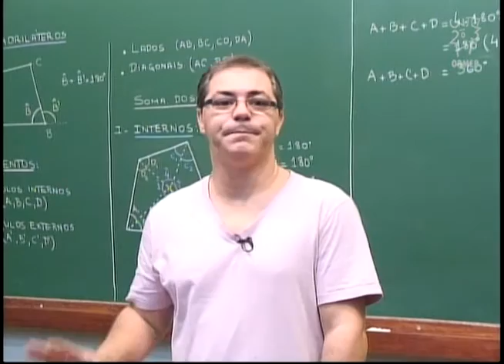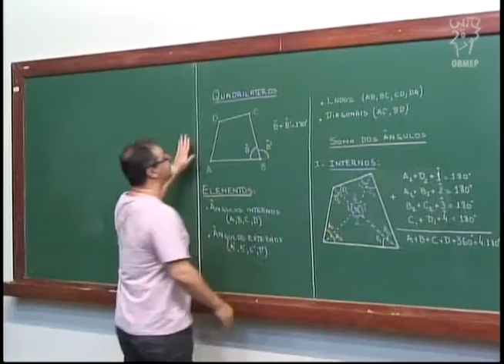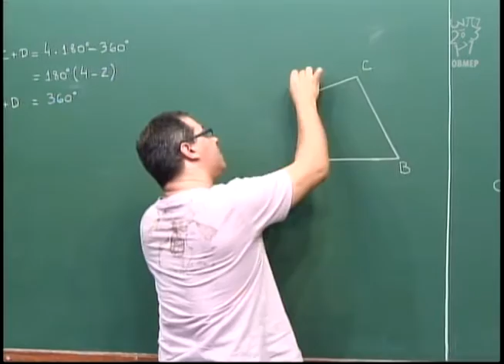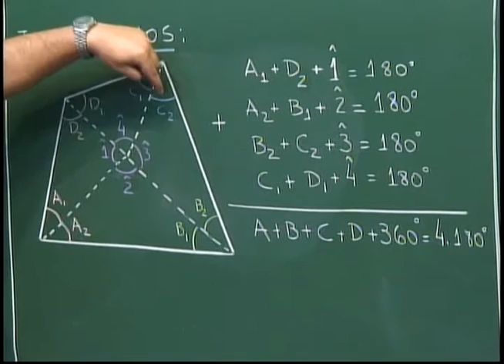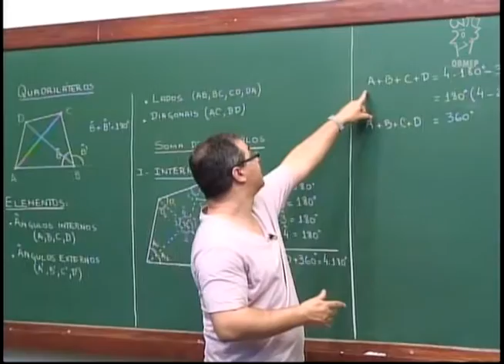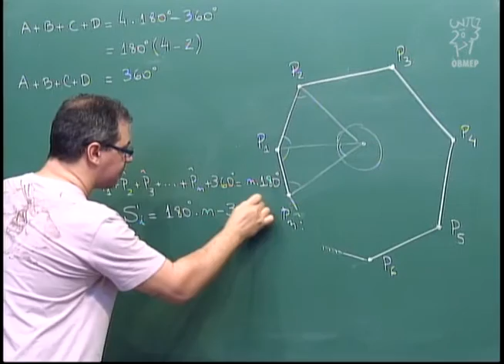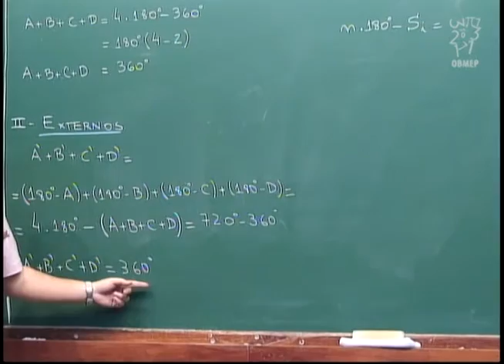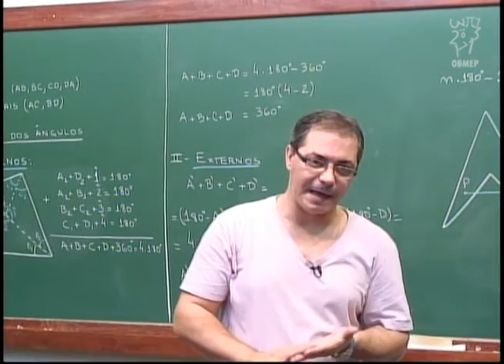Geometria - Aula 29 - Quadriláteros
Aula 29 - Quadriláteros

Soma dos ângulos internos.
Soma dos ângulos externos.